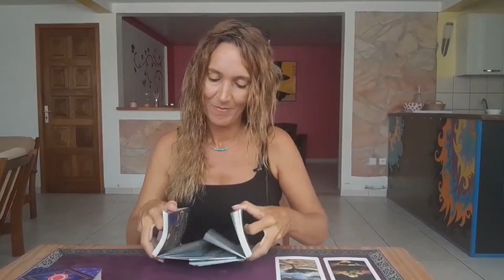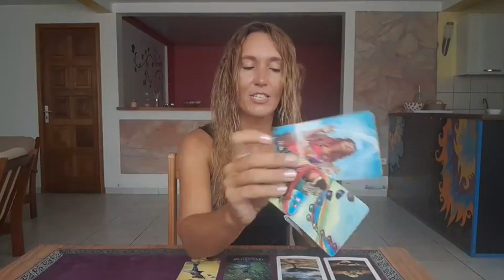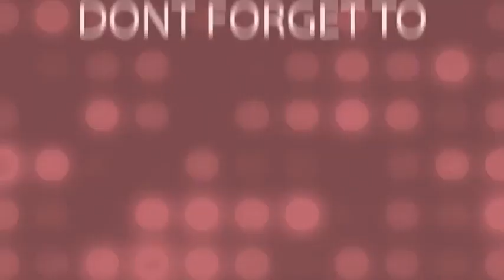SAGITTARIUS - TAROT READING GUIDANCE PREDICTIONS 🌻AUGUST 2023🌻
Monthly Reading August 2023🎉

My adress🎇
MoonLight Tarot (Audrey Forton)
Quartier Lowinsky
Maison Louis Joseph
97211 RIVIERE PILOTE
Martinique

⭐     Sun   Taurus      ⭐
⭐     Moon  Scorpio  ⭐
⭐     Rising   Taurus  ⭐
⭐     Venus   Taurus  ⭐

All you have to do is:
3. Leave a comment 🌟Love and Light 🌟in a video for the current month.
🍀Good luck!

🌷Schedule🌷

✨Weekly Reading✨
Monday Air signs : Gemini, Libra, Aquarius
Tuesday Water signs : Pisces, Cancer, Scorpio
Wednesday Earth signs : Taurus, Virgo, Capricorn
Tuesday Fire signs : Aries, Leo, Sagittarius

✨Monthly Reading✨
Friday : Aries, Taurus, Gemini, Cancer
Saturday : Leo, Virgo, Libra, Scorpio
Sunday : Sagittarius, Capricorn, Aquarius, Pisces

1 question 15$(private video 10 minutes)